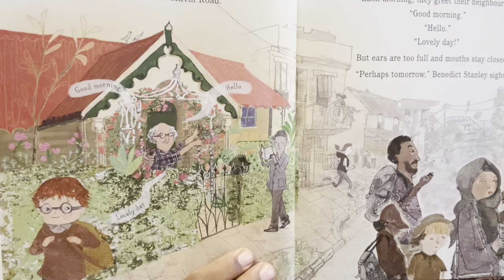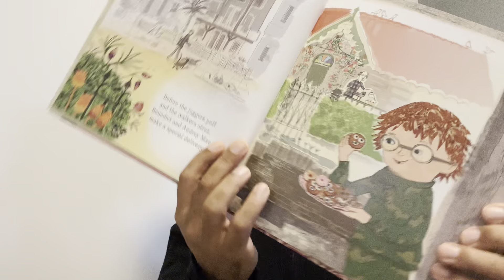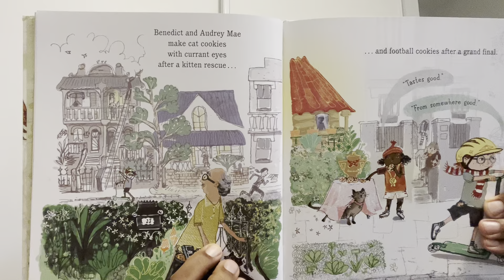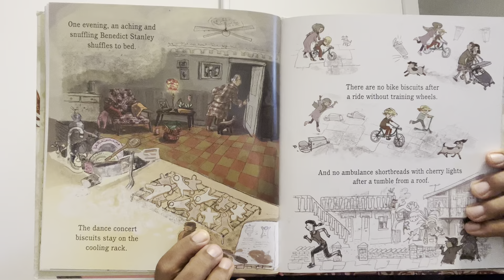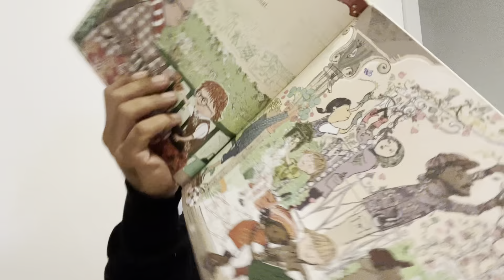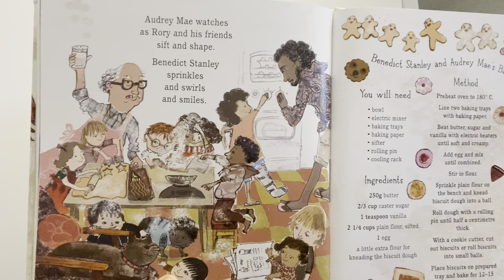THE BISCUIT MAKER with Uncle Derrick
This story is about about a local biscuit maker that brings the community together.